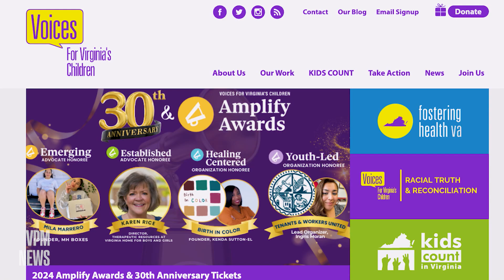Violent Threats at Virginia Schools May Have Lasting Impact on Students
Virginia school leaders are managing an “uptick” of violent threats after the deadly school shooting in Georgia. Administrators and parents are navigating how to keep kids safe in school while maintaining an educational environment.
Producer / Photographer / Editor: Adrienne Hoar McGibbon
Editorial: Shawn Freude
Additional Media: Adobe Stock